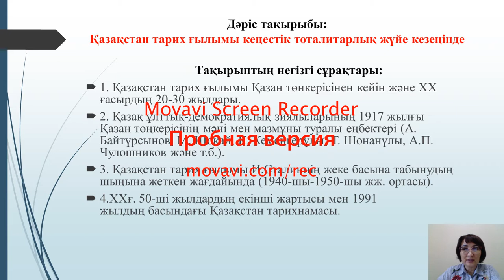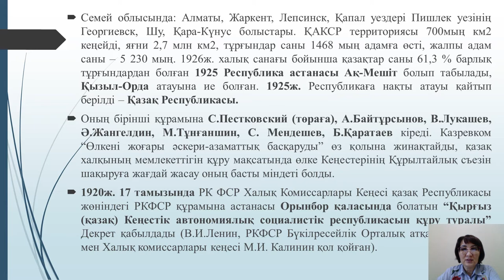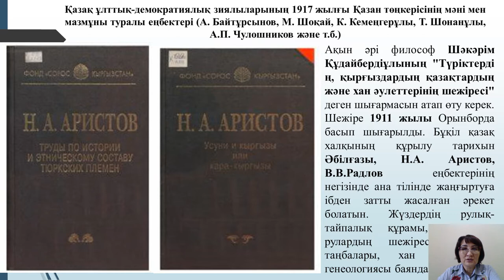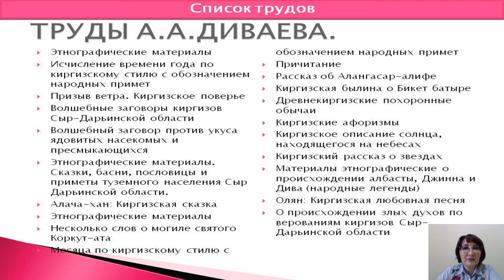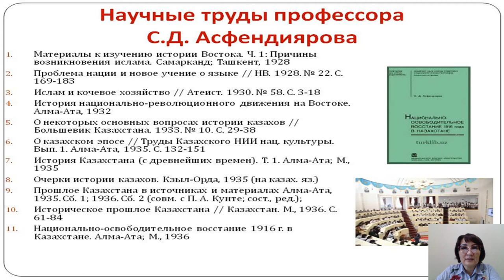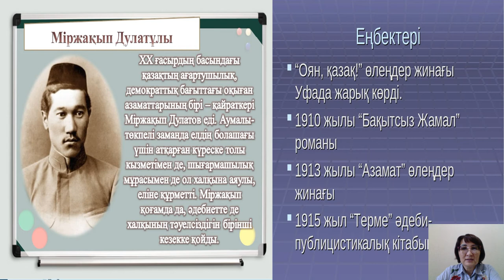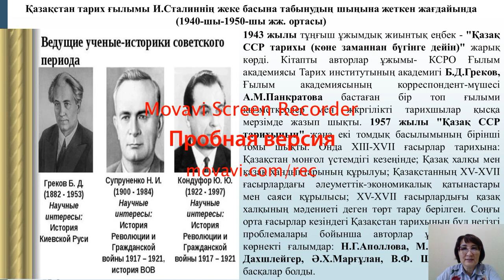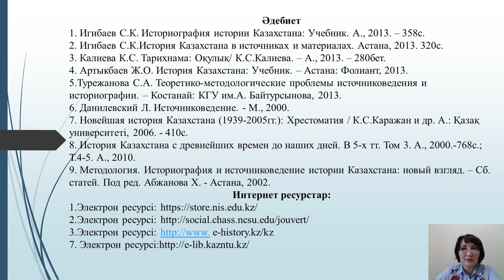Дәріс №5,6. Қазақстан және шет елдер тарихының тарихнамасы. Бегимбаева Ж.С.